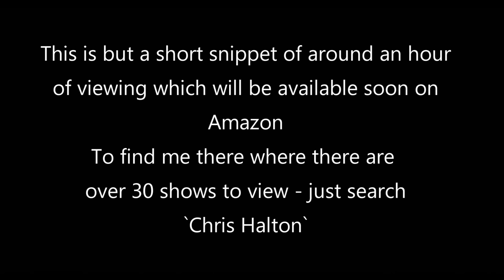A HAUNTING IN NORFOLK - AT A VERY ACTIVE FORMER CHURCH - EXTENDED TRAILER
Here is a fresh investigation at Santon Church, Norfolk.
Once a church used for services until 1970 when it became redundant.
Today it is owned by Norfolk County Council who allow local people to open the building for public visits and paranormal investigations.

The building has a fascinating history being the third rebuild on-site and is haunted by a later vicar who makes his presence always known to whoever visits this very active building.

On this occasion, Eddie and I are joined by a seasoned investigator, Patricia Burke who gets the reverend`s attention during the ghost box session.
This extended trailer shares a small part of the show running for about an hour.
This will be released soon on Amazon.